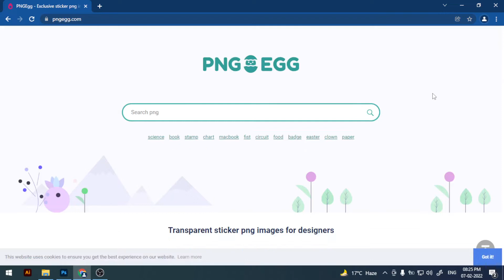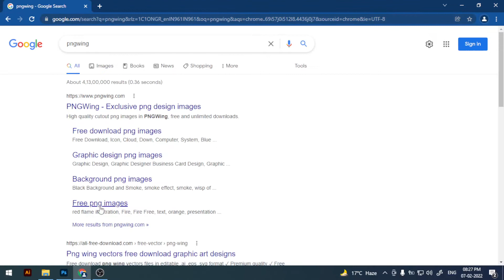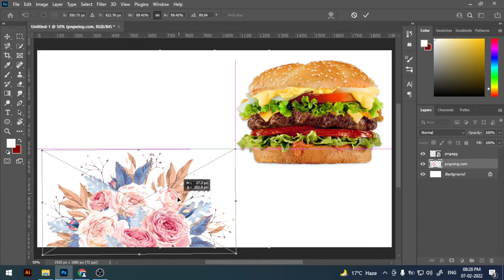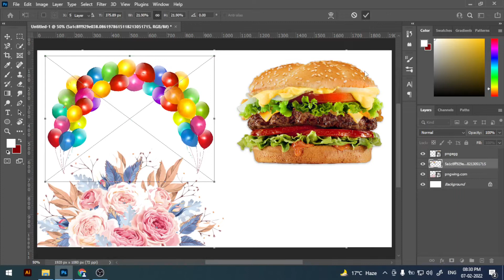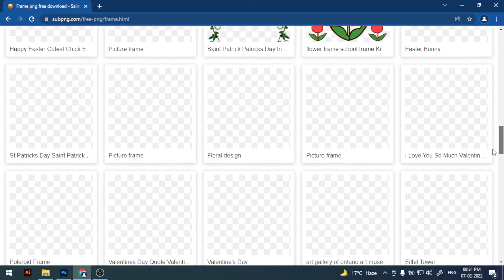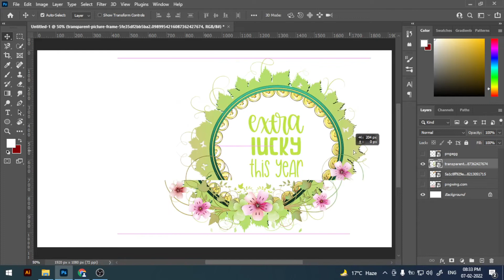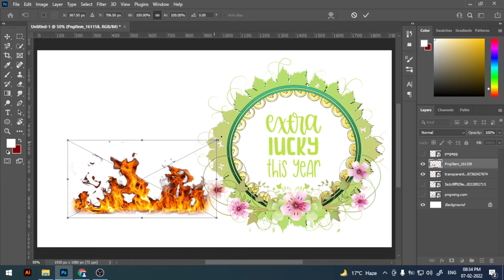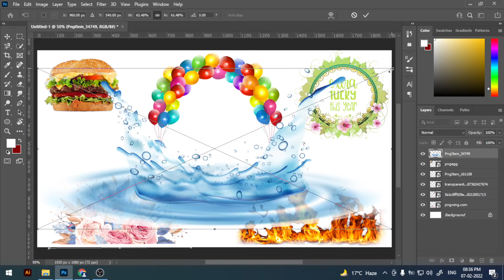How to Download Free HD PNG for Photo Editing | Free HD PNG Download Site